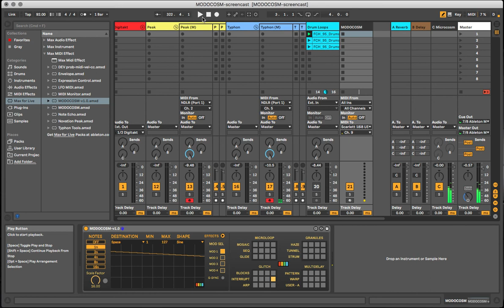Getting Started with MODOCOSM - A MIDI Plugin for Ableton and the Microcosm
CHAPTERS
0:00 Install and configure MODOCOSM
2:06 MODOCOSM Overview
9:00 Microcosm standard use
10:22 Microcosm with MODOCOSM
16:00 Bassline Glitch Effects

Let's get started with the MODOOSM Ableton plugin helping to make the Hologram Electronics Microcosm effects box even weirder.

Apologies for the voiceover sound quality - I'm still ironing out my recording setup!

for more details.